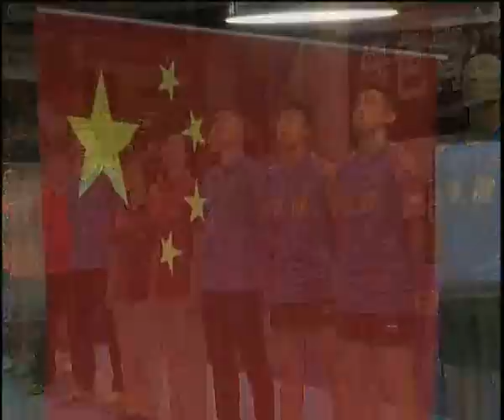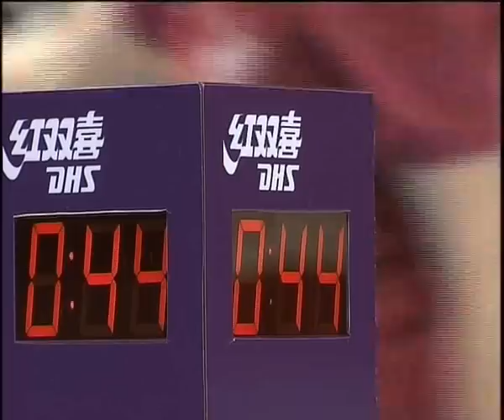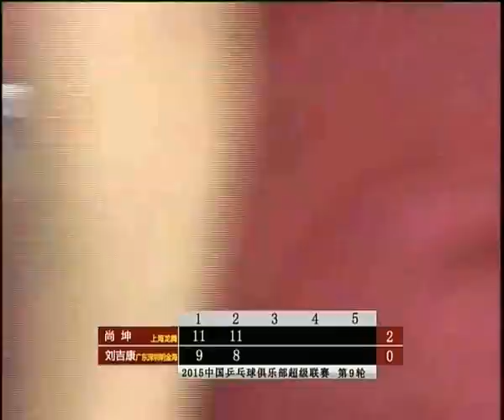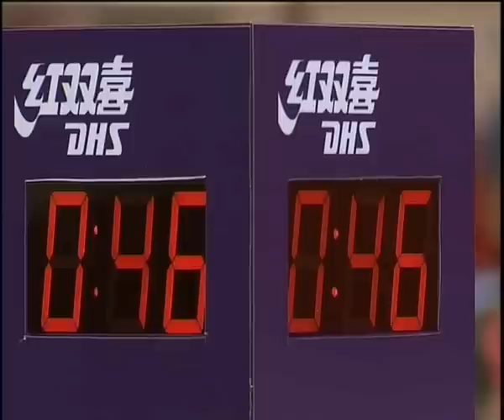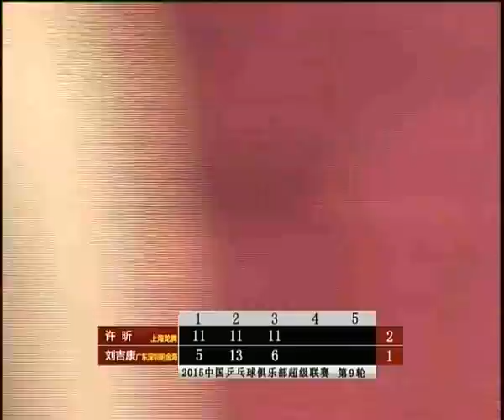2015 China Super League: Shanghai Vs Guangdong [Full Match]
2015 China Super League (Stage 1|Round 9)
► SHANGHAI Vs GUANGDONG (July 11)
1. Xu Xin - Yin Hang @ 29:20
2. Shang Kun - Liu Jikang @ 52:22
3. Shang Kun/Zhao Zihao - Yin Hang/Wong Chun Ting @ 1:24:36
4. Xu Xin - Liu Jikang @ 1:41:32

• Shanghai: Xu Xin, Shang Kun, Zhao Zihao, Chen Zhiyang, Zhang Yang
• Guangdong: Liu Jikang, Yin Hang, Liu Yanan, Joo Saehyuk, Wong Chun Ting

Many Thanks to CTTSL & CCTA / @ CTTA